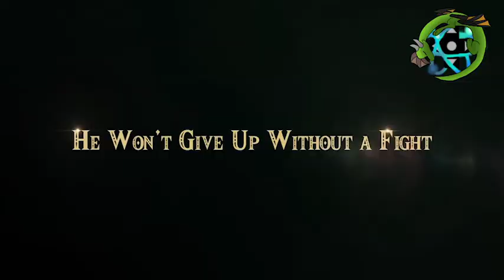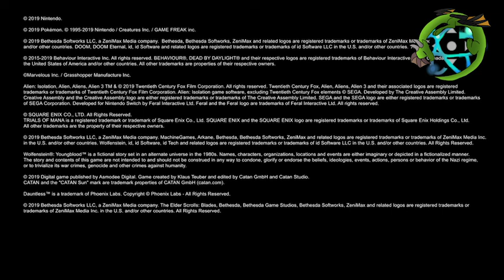Nintendo Direct E3 2019 REACTION: Banjo Mansion New Horizons XI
It's the most wonderful yet terrible time of the year. Nintendo has a new Direct with some new games and I react and talk about them all.